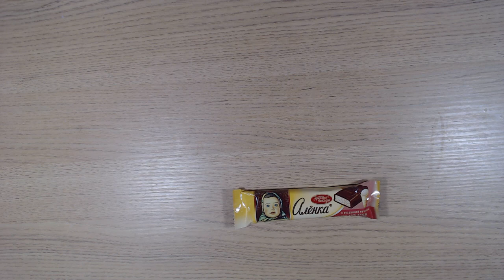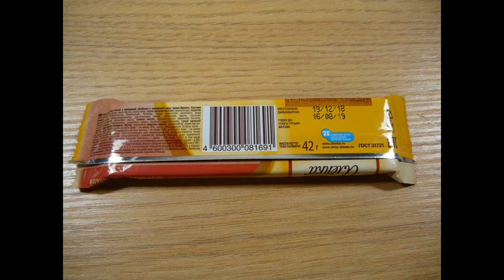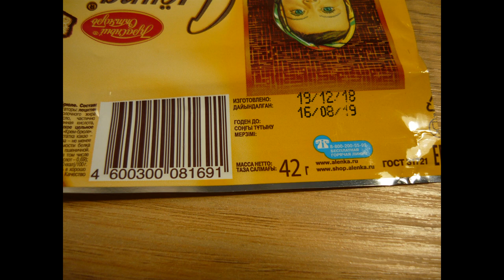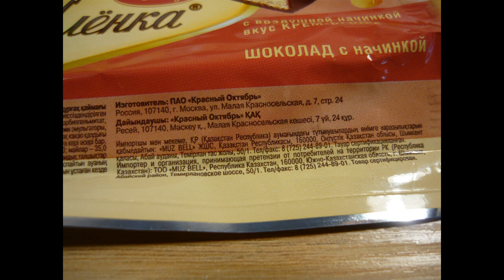Art Manij ВИДЕО ОБЗОР ПРОДУКТОВ Красный Октябрь Аленка с воздушной начинкой крем брюле из Fix Price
Как помочь каналу:
2.Поставь палец вверх к этому видео.
3.Напиши комментарий к этому видео. Желательно хороший.
5.Посмотри остальные видео на канале "Art Manij - Семейный канал"